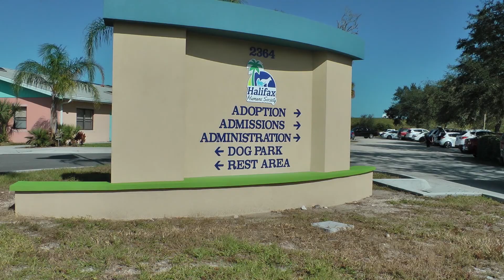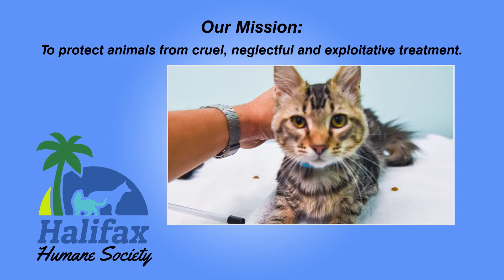For those who did not have the opportunity to attend Fur Ball this year, here